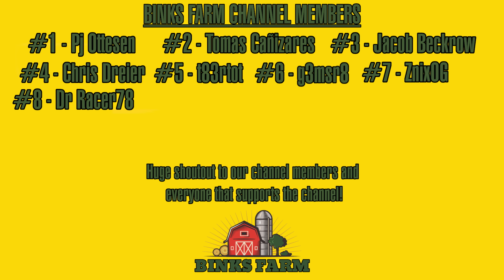BALING & STACKING 900,000 LITERS OF STRAW! | Zielonka | Farming Simulator 25 | FS25 Timelapse #14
Welcome to episode 14 of Zielonka!

Today we continue working towards getting everything ready for the new Pig farm! I start off by finishing up the straw baling with the new square baler I bought last episode. Once all of the straw is baled I'll have 112 bales that have 8,250 liters of straw in each one! I'll be using all of this Straw as bedding for the Pigs so that they'll create Manure that I can spread on the fields as fertilizer. I'll be storing all of the bales in the shed at the Pig farm but I'll need a trailer to load and haul all of them. I'll head to the shop to purchase a trailer and then I'll begin hauling and stacking them in the shed. After this is done I'll now have 2/4 things I need for the Pigs. Next up will be the Soybean and Corn harvest which is coming up very soon!